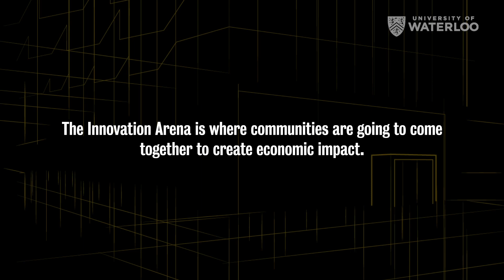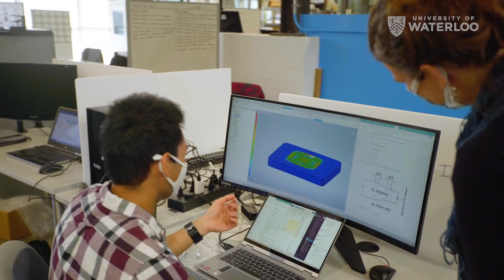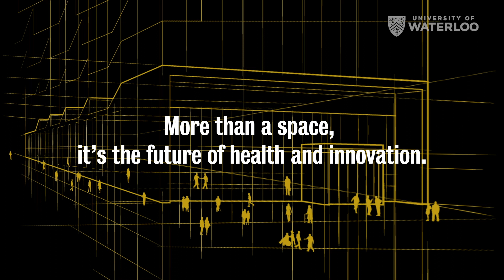Innovation Arena – Coming 2023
The Innovation Arena, located in the City of Kitchener’s Innovation District, will amplify Waterloo region’s health tech sector. With Velocity – Canada’s most productive incubator – at its core, the Innovation Arena will streamline commercialization pathways for businesses, fast-track delivery of health technologies and drive Canada’s next wave of economic growth.